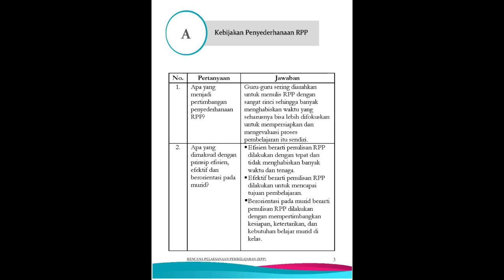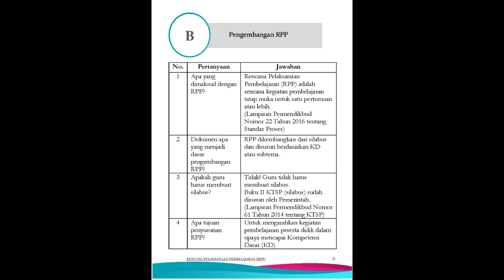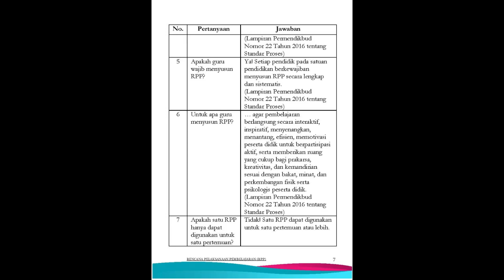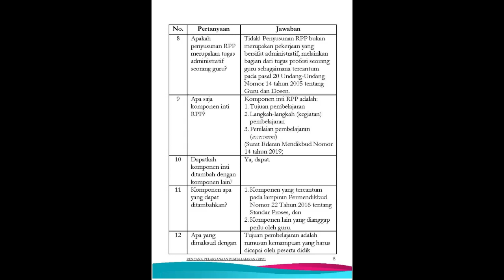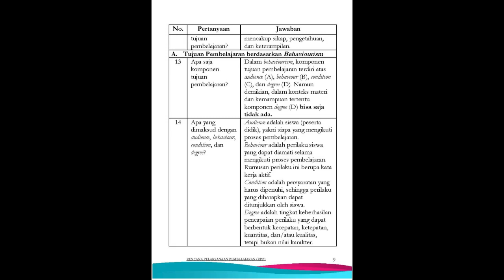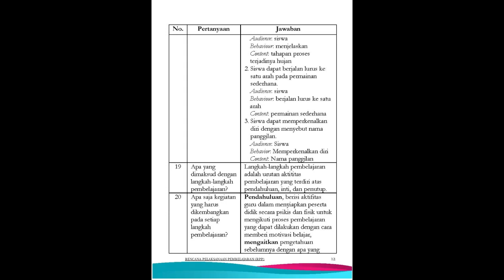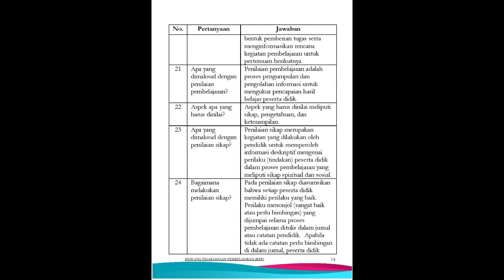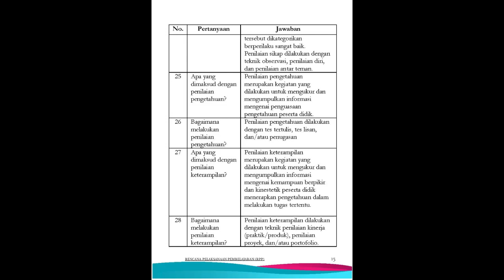DOWNLOAD JAWABAN 1 LEMBAR RPP !!!!!!!! RPP 1 HALAMAN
membahas perkembangan RRP terkini dari kemdikbud. BUKU SAKU TANYA Jawab RPP. Saat ini Kementerian Pendidikan dan Kebudayaan, terus berupaya untuk mensosialisasikan kebijakan Penyederhanaan RPP ini kepada para pemangku kepentingan pendidikan. Salah satu upayanya adalah tersusunnya Buku Saku “Tanya Jawab RPP di Sekolah”. Yuk simak dan dengarkan pertanyaan dan solusinya. semoga bermanfaat rekan rekan guru atau pemangku kebijakan pendidikan.

Agar Channel Youtube ini bisa berkembang...
dan bersama kita share informasi ini, agar bermanfaat bagi khalayak demi membantu